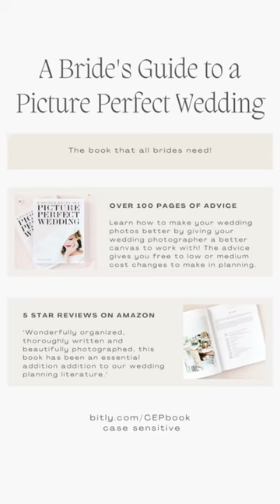Must Read Wedding Planning Advice for Brides - Get Better Photos for Your Wedding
As a bride, navigating the sea of online wedding advice can feel overwhelming with videos saved here and there. How can you be sure the tips you find are from true wedding experts? In a world of fragmented content, wouldn't you love to hold a beautiful book in your hands? Look no further, because this content-packed gem is perfect for you.

Immerse yourself in over 19,000 words of expert advice from me—a passionate photographer with 10 years of experience. I am dedicated to helping couples like you throughout your planning journey, ensuring your photos are nothing short of extraordinary.

By meticulously planning and preparing for every aspect of your wedding, you'll create a better canvas for your photographer to work with.

Enjoy the feeling of a physical book by purchasing it from my bio link or by typing (case sensitive) in your browser.

Available in both paperback and e-reader formats, this book is your ultimate companion on your wedding planning adventure.